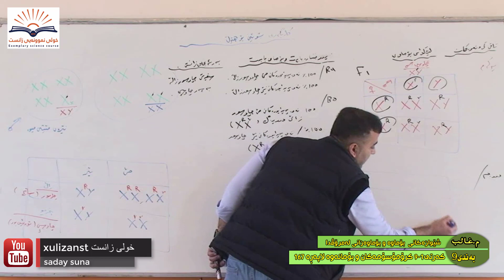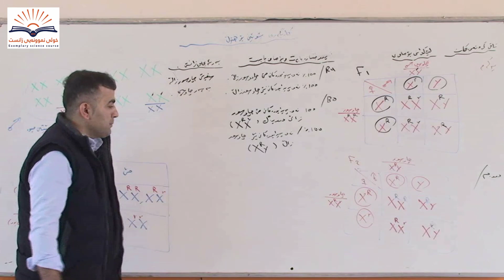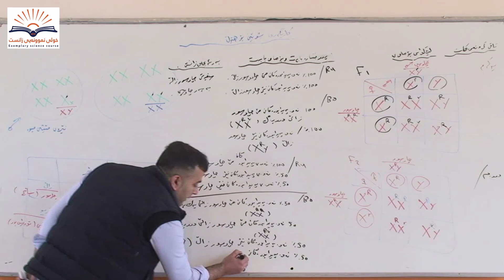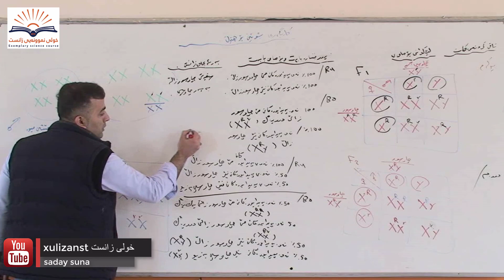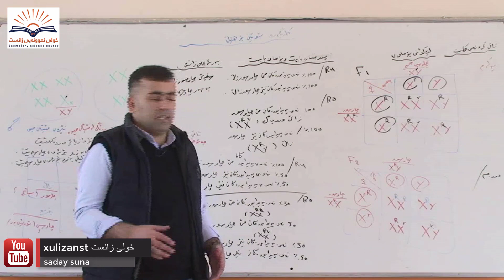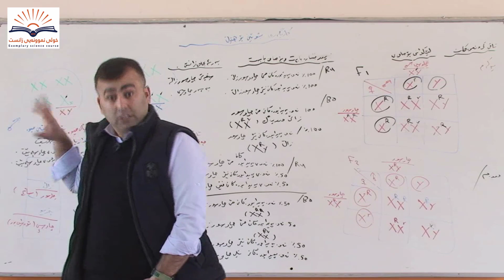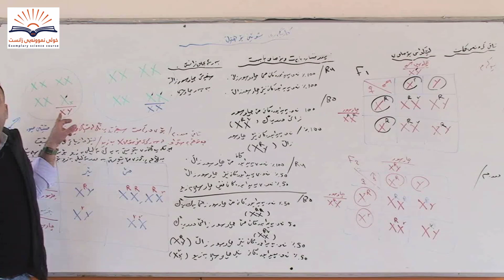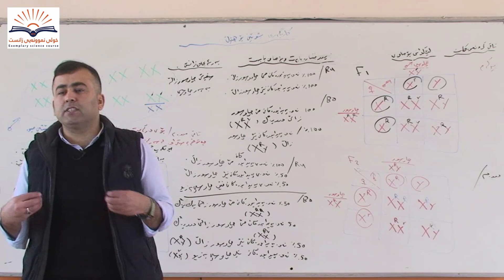به ندى9 كه رتى1-9كروموسومه كان و بومانه وه لابه ره167زيندەزانی پۆلی دوانزە12 ماموستا غالب